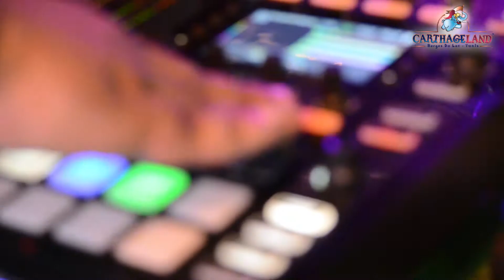Soirée Dj Danjer au FestivalCarthageLand 😃💃